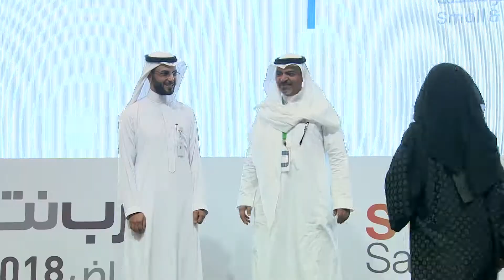Arabnet Riyadh 2018 - Ebtakir Awards Ceremony (Part 2)